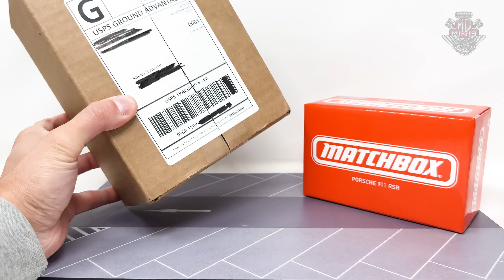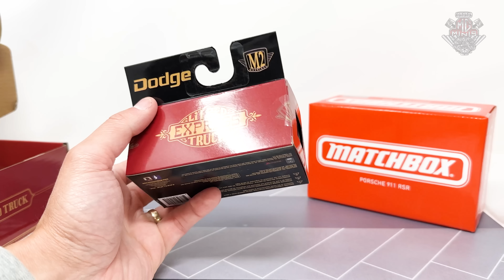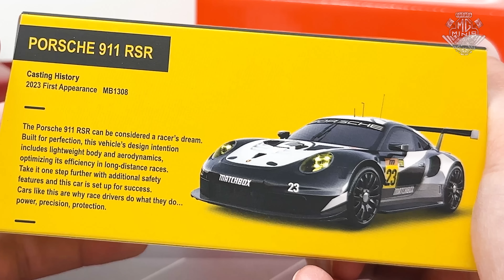COMPRAR PRODUTOS LIMITADOS DE OUTRAS MARCAS ALÉM DA HOT WHEELS?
Att,
Mg